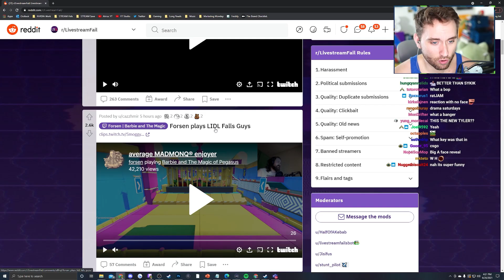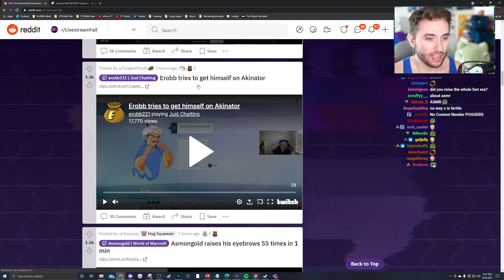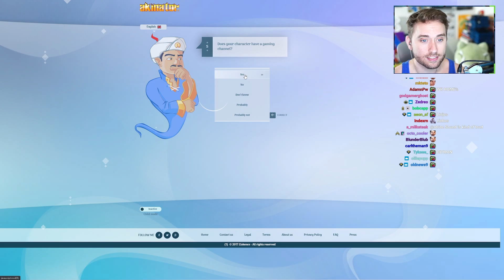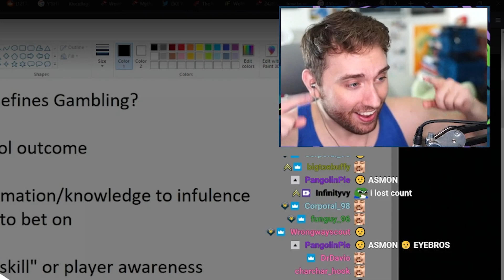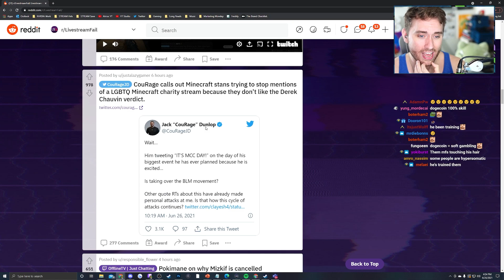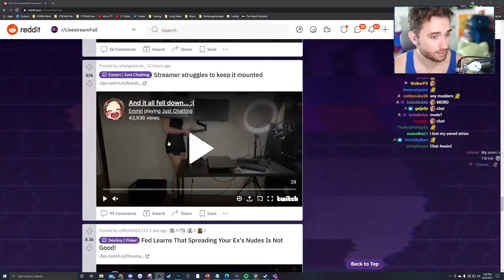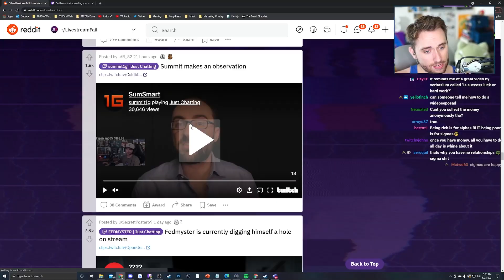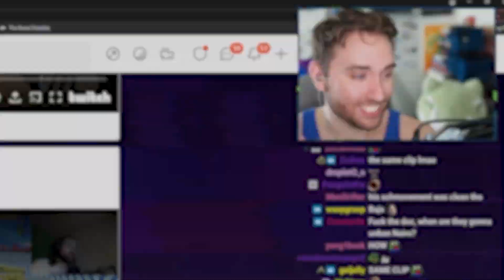I tried to find myself on Akinator...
AND OTHER STORIES FROM THE WORLD OF LSF.